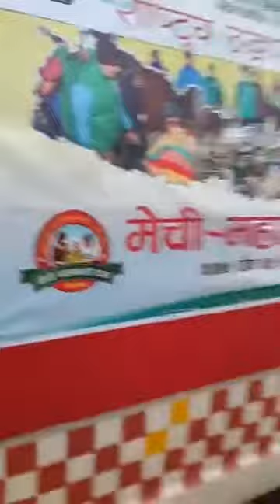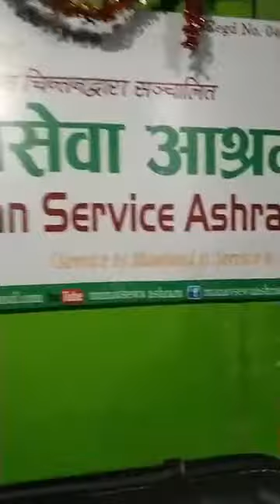तुरून्तै हेर्नुहोस, चितवनका सडक पेटिमा अलपत्र बेवारिसे लाइ यसरी उद्दार गरिदै || Arjun Bhusal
Arjun Bhusal/अर्जुन भुसाल
was live

 जानकारीमूलक तथा मनाेरन्जन भिडियो हेर्न हाम्रो च्यानल लाई सव्सक्राईभ गर्नुहोला र हाम्रो भिडियोलाई लाईक कमेन्ट र सेयर गर्नुहोला !!!

यदि तपाईहरु पनि आफुसँग भएका र आफ्नो वरपर भएका कला, सिर्जनाका साथै जानकारीमुलक तथा मनोरञ्जनात्मक भिडीयोहरु यस YouTube Channel मार्फत दर्शकहरुलाई देखाउन चाहानु हुन्छ भने कृपया तल दिइएको सम्पर्क नम्बरहरुमा सम्पर्क गर्नुहोला !!

"Daily Khabar Nepal" Youtube Channel मा रहेका Video हरु कपि, Download गरी अन्य Channel मा upload गरेको पाएमा प्रचालित कानुन बमोजिम कडा भन्दा कडा कारबाही गरिनेछ ।
 "Daily Khabar Nepal"

Video Source : Arjun Bhusal